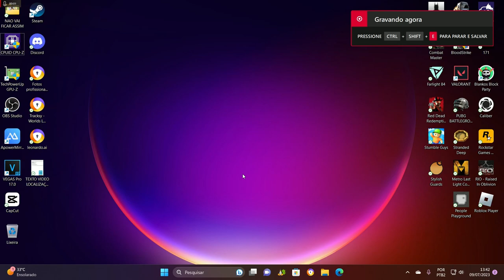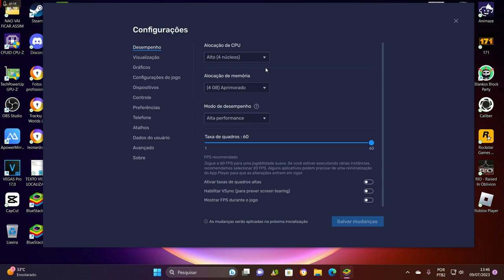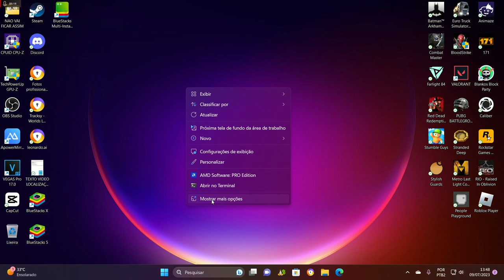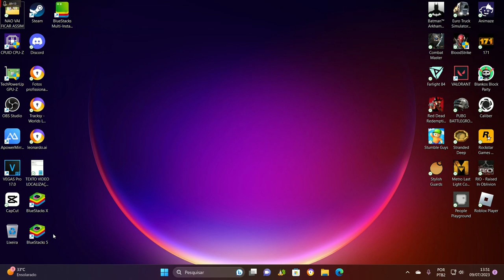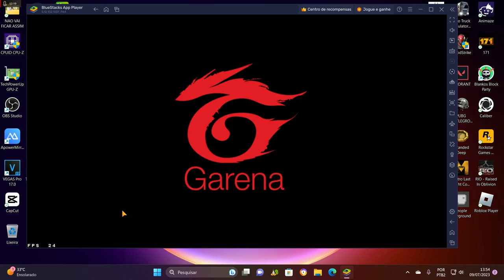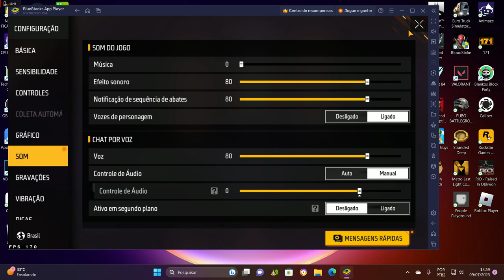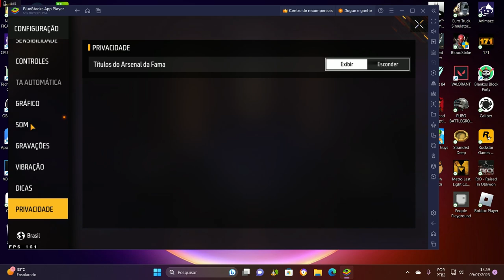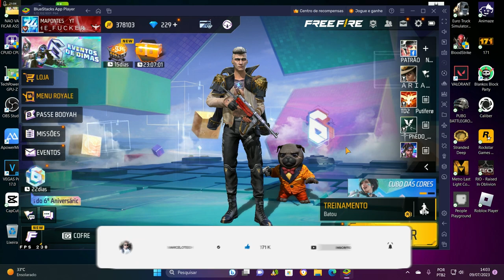BLUESTACKS ATUALIZOU - MELHOR VERSAO PRA WINDOWS 11 - FREE FIRE NO PC BLUESTACKS 5 VERSAO OTIMIZADA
No video mostro como baixar, instalar e configurar o emulador para jogar free fire no computador

Essa versão do Emulador da Bluestacks é a ultima na data de gravação do video: 08/07/2023

Necessário que o computador tenha virtualização ativada no windows para poder rodar o free fire.

Para instalar essa versão basta ir no site da Bluestacks ou no Comentário do  Video